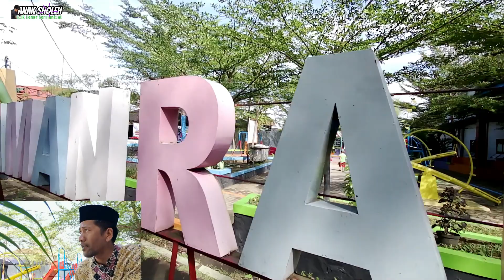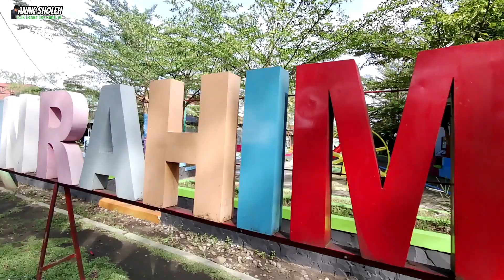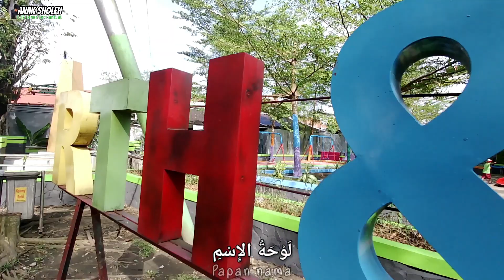VLOG DI TAMAN BERMAIN SAMBIL KENALIN KATA-KATA BAHASA ARAB